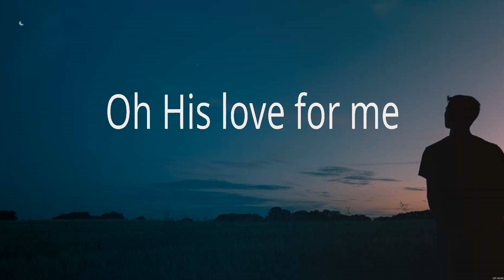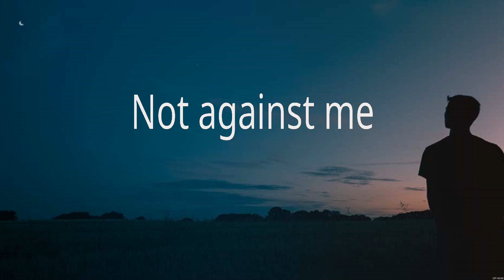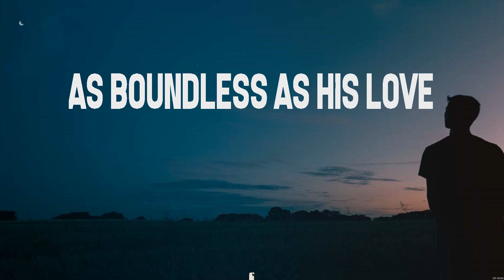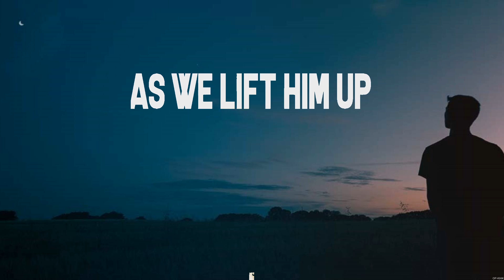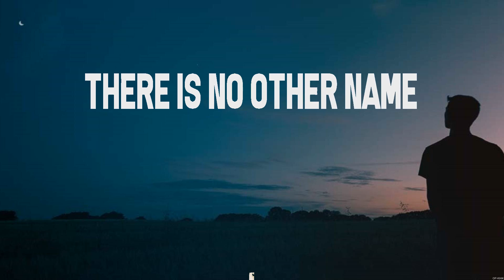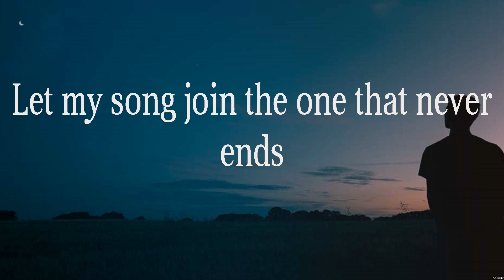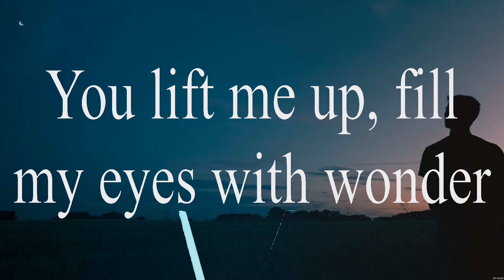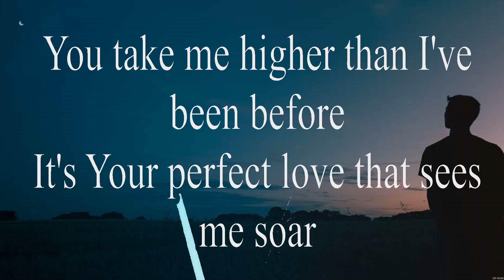Who You Say I Am - Hillsong Worship (Lyrics) - No Other Name, Because He Lives, This is Living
1. Who You Say I Am - Hillsong Worship
2. No Other Name - Hillsong Worship
3. Because He Lives - Matt Maher
4. This is Living - Hillsong Young & Free